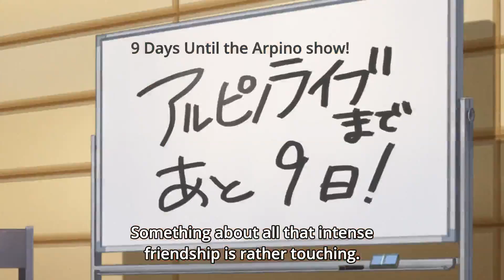Zombieland saga ep 10 preview eng sub